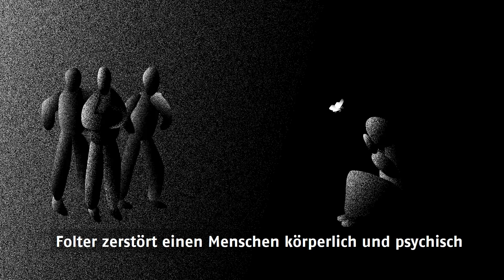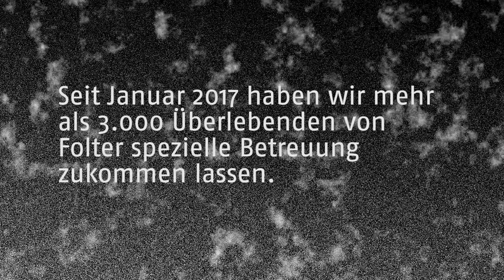Folter: Hilfe für Überlebende | Ärzte ohne Grenzen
Die Erfahrung von Folter und Missbrauch kann eine Person körperlich wie psychisch zerstören. Wir unterstützen Überlebende in mehreren Projekten mit einem fachübergreifenden Ansatz.

Ziel ist es, dass Betroffene lernen, wieder an ihre eigenen Stärken zu glauben und erneut positive soziale Beziehungen führen können. Expertinnen und Experten aus fünf Disziplinen arbeiten dabei zusammen. Allein im Frühjahr 2018 haben 182 Mitarbeiterinnen und Mitarbeiter mehr als 950 Überlebende von Folter behandelt. Viele unserer Patientinnen und Patienten sind aufgrund von Gewalt und Verfolgung aus ihrer Heimat geflohen. Andere haben Folter und Misshandlung auf der Flucht selbst erlebt.

Ärzte ohne Grenzen/Médecins Sans Frontières (MSF) leistet weltweit medizinische Nothilfe in Krisen- und Kriegsgebieten und nach Naturkatastrophen. Die unabhängige internationale Organisation hilft schnell, effizient und unbürokratisch. Unsere Teams behandeln kranke und verwundete Menschen, kümmern sich um mangelernährte Kinder oder sorgen für sauberes Trinkwasser und Latrinen. Um die eigene Unabhängigkeit zu bewahren, finanziert sich Ärzte ohne Grenzen überwiegend aus privaten Spenden.